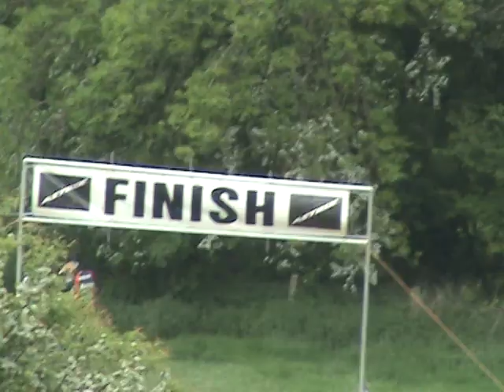0800 Reverse Racing - NPS 4X - Will 8